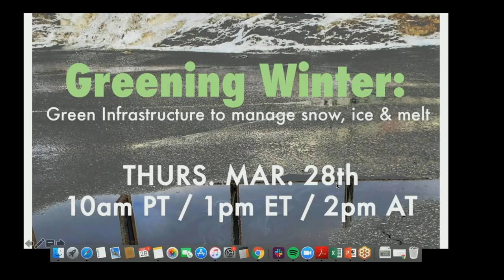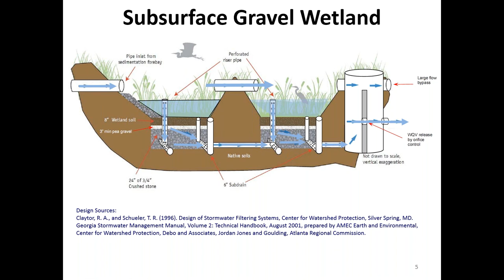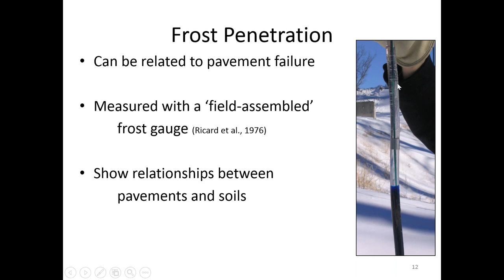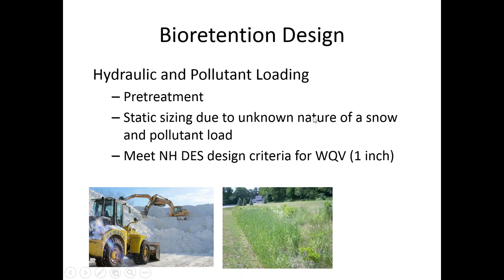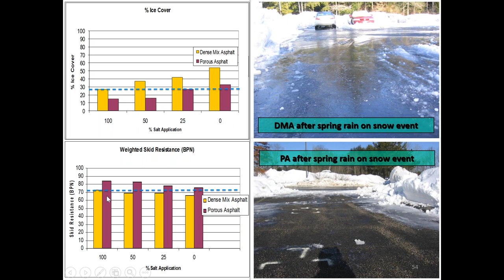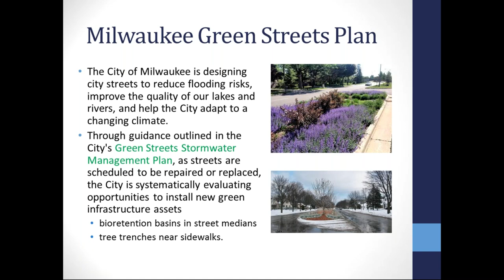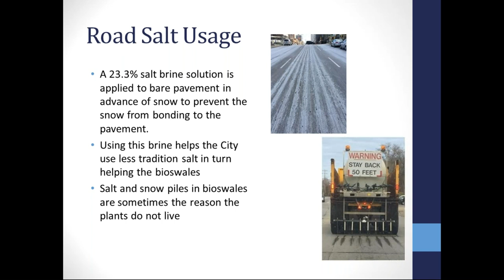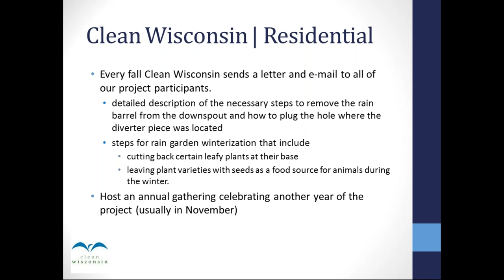Greening Winter: Green Infrastructure to Manage Snow, Ice & Melt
On Mar. 28, 2019, we were joined by Tom Ballestero from the University of New Hampshire's Stormwater Center and Elizabeth Hittman and Sara Gantt from the City of Milwaukee to discuss green infrastructure for cold climates.

Green Stormwater Infrastructure (GSI) is most commonly deployed to slow, infiltrate and clean runoff from rain events. But how does GSI fare in the winter? How effective is it (and can it be) compared to grey infrastructure?  How does snow, ice and melt affect the performance of GSI? Are there any special maintenance requirements for GSI in cold regions?